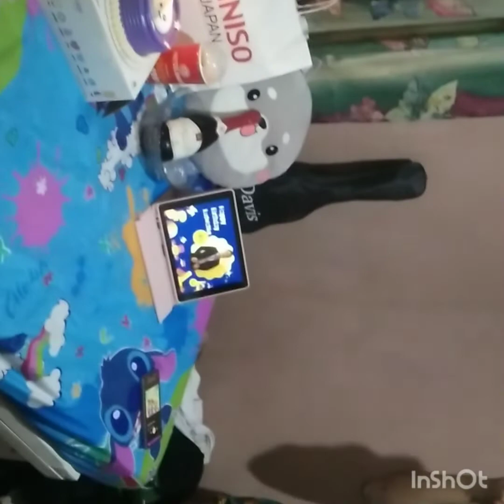Ludwichke @26 birthday🎁🎁🎁ThankyouLord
All glory to your name , all honor ,all praise to you alone🙏 Thank you LORD  for adding a year in the life of my son.